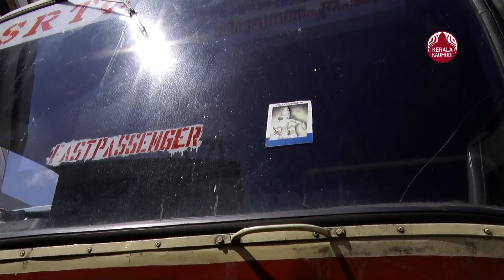ഗിയർ മാറ്റി ആനവണ്ടി, KSRTC ബസില്‍ ഇനി വെള്ളവും ഫുഡും | Kerala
സൂപ്പര്‍ ഫാസ്റ്റ് മുതലുള്ള കെഎസ്ആര്‍ടിസി ബസുകളില്‍ ഇനി യാത്രയ്ക്കിടയില്‍ ലഘുഭക്ഷണവും വെള്ളവും വാങ്ങാനാകും. പണം ഡിജിറ്റലായും നല്‍കാം. ഇവയുടെ മാലിന്യം സംഭരിക്കേണ്ടത് കരാര്‍ എടുക്കുന്ന ഏജന്‍സിയുടെ ചുമതലയാണ്.